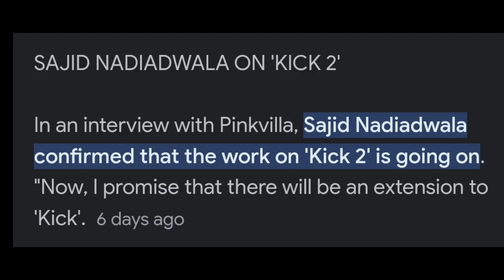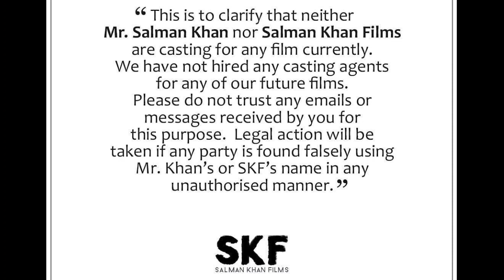SALMAN KHAN'S DIWALI BOMB💥😱 | TIGER 3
we Are Trying To build A channel For Helping You To Suggest Best Movies And Webshows.

In this Video We discussed about Salman khan's movie tiger 3 And Share some Informative news with you. hope You all like this video .